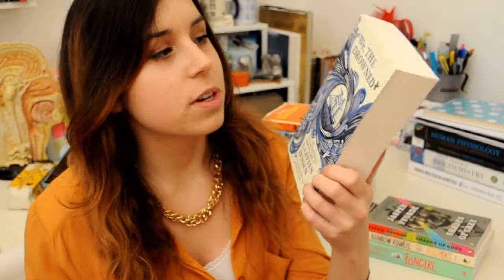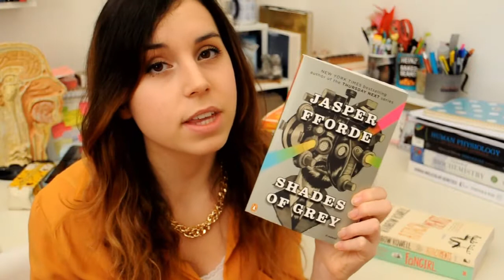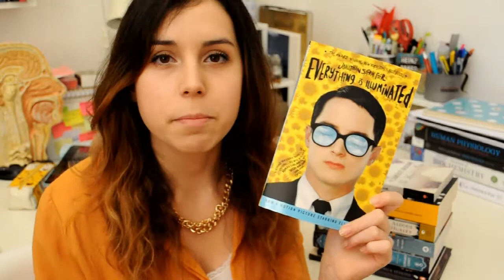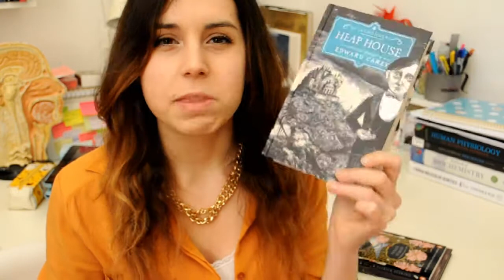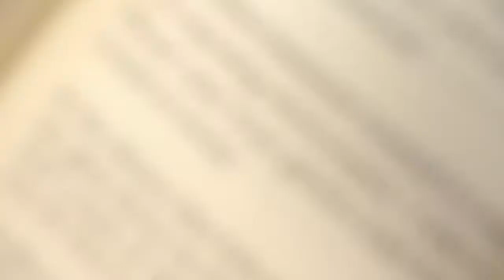Book Haul Extravaganza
I do go a bit crazy with book buying, but not THIS crazy, not usually.
That's what I choose to tell myself at least.